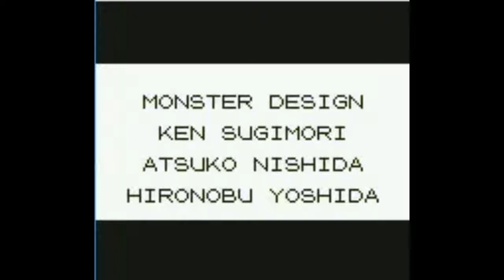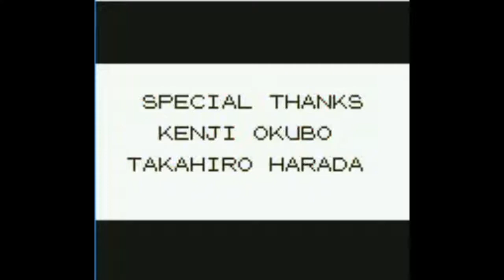Let's Play Pokemon Yellow (Blind) Part 31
I wanna be the very best, like no one ever was!